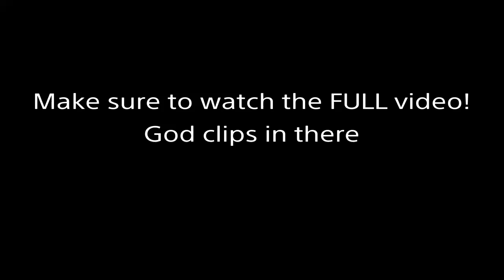Jungle 🌴 + *BEST* 60FPS Console Settings For Aimbot/Piece Control 🧩 (FaZe Sway 2.0)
(Ignore)

 bug,
Console player,
Console,
Smooth fortnite player, good